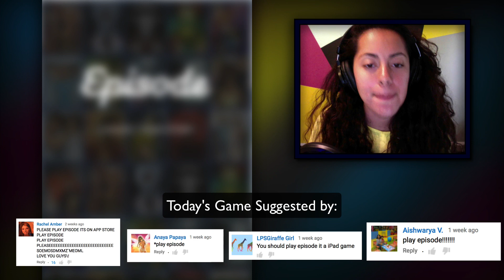Going back to School! (Episode) Mystery Gaming!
Amanda is just a girl headed back to college in this week's hilarious choose your own adventure game - Episode!

 ▴▼ ▴▼ ▴▼   OUR  SCHEDULE  ▼ ▴▼ ▴▼ ▴▼
★ Monday: Random Monday Video
★Thursday: The Skorys Comedy Sketches
☆ Saturday: Mystery Gaming

 ▴△ ▴△ EVEN MORE OF THE SKORYS △ ▴△ ▴△